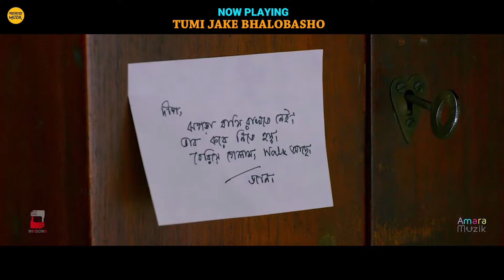Best of Iman Chakraborty | Video Jukebox | Bangla Video Jukebox | Latest Bengali Hit Songs 2024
Immerse yourself in the soulful melodies and enchanting voice of Iman Chakraborty with our exclusive video jukebox collection.

Song Credits
00:00 - Classi - Folk Medley
Singer : Timir Biswas, Iman Chakraborty

04:22 - Paharia Sur
Singers: Shaan & Iman Chakraborty

08:22 - Kalo Jole Kuchla Tol
Singer : Iman Chakraborty

12:38 - Tumi Jake Bhalobasho
Singer: Iman Chakraborty
Music Director: Anupam Roy
Lyricist: Anupam Roy

17:05 - Jolchhobir Thikana
Singer - Iman Chakraborty
Composer - Shamik Guha Roy
Lyrics - Suman Mickey Chatterjee

20:37 - Fande Poriya Krishnapokko Mashup
Vocals - Iman Chakraborty and Arkadeep Mishra

27:13 - Kichu Kichu Kotha
Singer : Iman Chakraborty
Lyrics : Ambarish “Dabbu” Majumdar

29:17 - Asthir Somoy Reprise
Singer: Iman Chakraborty
Lyricist: Durba Sen
Music Director: Ashu Abhishek

37:38 - Monn
Singer: Iman Chakraborty, Sarbajit Ghosh
Lyricist & Music Director : Arunima Chakraborty, Sarbajit Ghosh.

30:11 - Ojana
Singer - Iman Chakraborty
Composition - Shamik Guha Roy